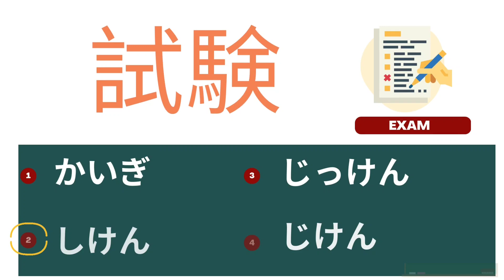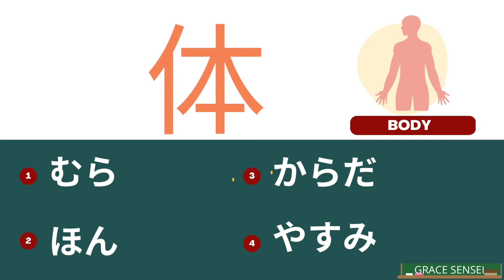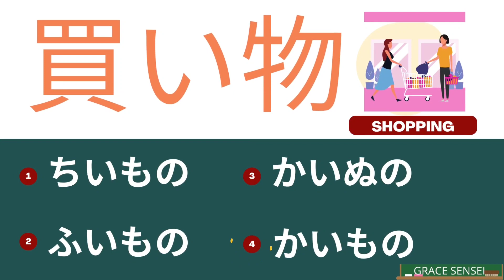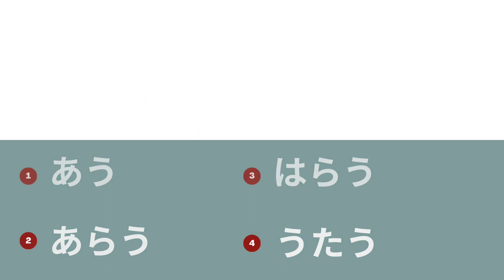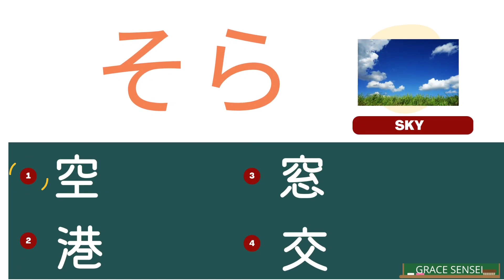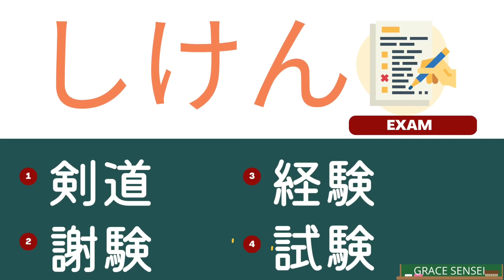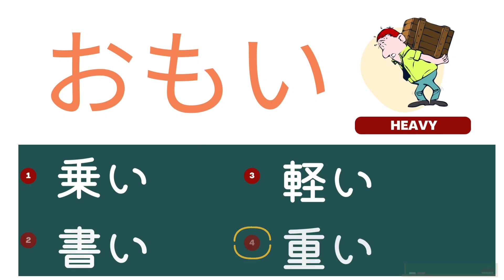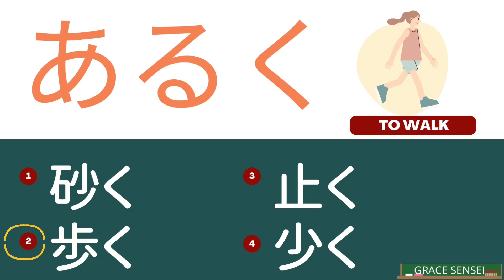JLPT N4 Kanji Quiz (Part 1)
Konnichiwa! I hope you find this video useful in practicing and improving your kanji recognition skills.
You will have 10 seconds to respond to each question. How many correct answers can you get? Let's give it a try!